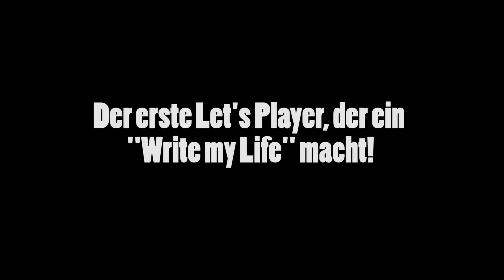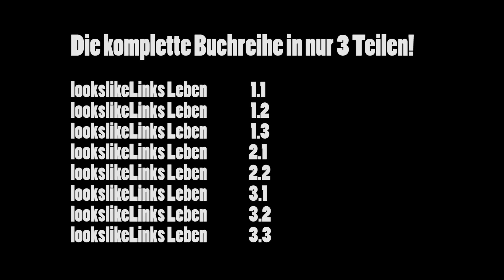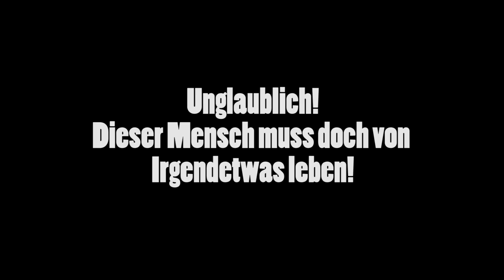NEU! lookslikeLinks Autobiografie! [Aprilscherz 2014]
Ich finde es ist an der Zeit, euch einen ganz großen Einblick in mein Leben und mein Schaffen zu gewähren. Dazu habe ich mein gesamtes, bisheriges Dasein (auszugsweise) in einem Buch niedergeschrieben.

Ihr könnt es ab heute überall kaufen und so alles über euren lieblings Let's Player erfahren.

In diesem Sinne; lest doch mal wieder ein richtig gutes Buch und zwar meins!